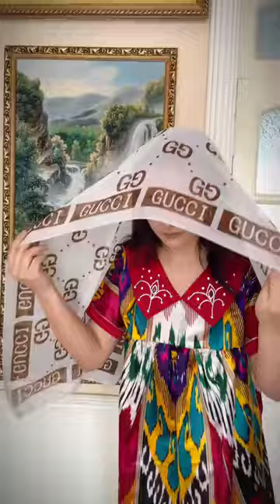Kichkina Qaynonalarga Yuboramiz🤣🤣🤣🤣🤣😂😂😂😂😂😂